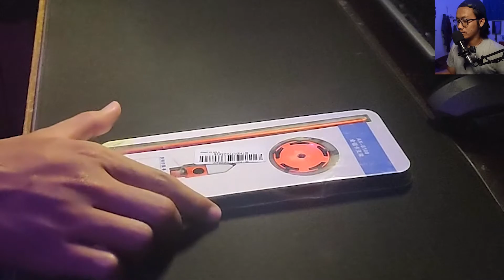SOLUSI VGA MIRING | UNBOXING DAN PEMASANGAN GPU HOLDER | ALAT PENYANGGA VGA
Wazzupp brow

Disini gua mau unboxing dan sedikit review untuk alat penyangga hardware vga supaya vga itu tetep lurus ga miring miring. Alatnya disebut GPU HOLDER bisa dibeli di ecommerce kesayangan lu pada.

Murah dan Fungsional!!